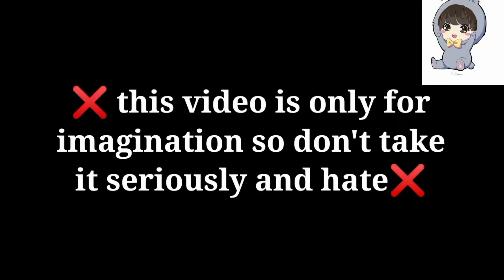bts imagine : when they want to drink 🍼but you're feeling your baby 💕